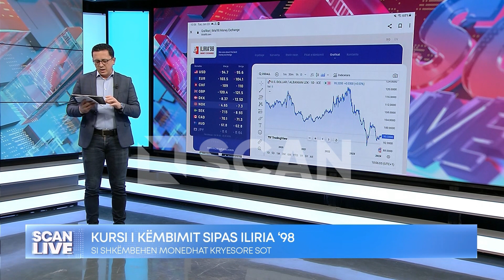Kursi i këmbimit sipas Iliria ‘98 - SCAN LIVE